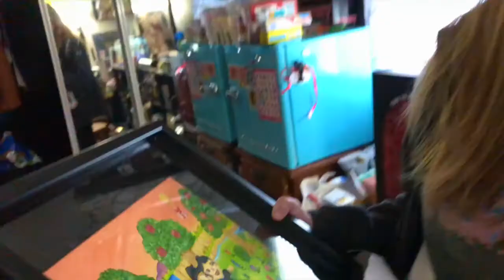Painting Mari & Morgan In Animal Crossing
Hello Everyone! Last weekend was Morgan's (AKA my best friend) Birthday! For her birthday I made her a painting of her and I in animal crossing! A little back story for those who don't know our friendship. . . 11 years ago little 8 year old me moved in next door to a nice family. Little did I know their 7 year old daughter would become my best friend and practically move into my house. We literally watched each other grow up! Happy to say that we are still best friends and now our friendship has gone to the virtual world! So this painting was inspired by our friendship and love for playing with each other in animal crossing! Like Morgan Herself said: " It encapsulates us perfectly."I hope you enjoy and love the pure friendship vibes this video gives off! Till the next video!

- Marisela Gonzales